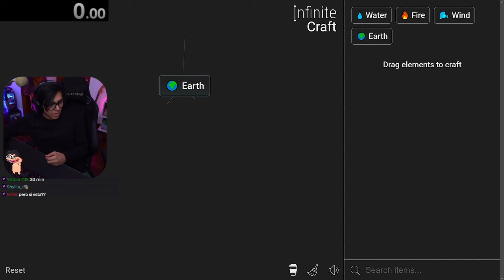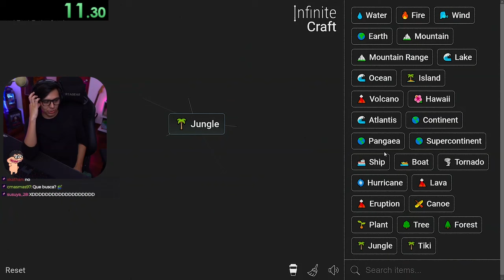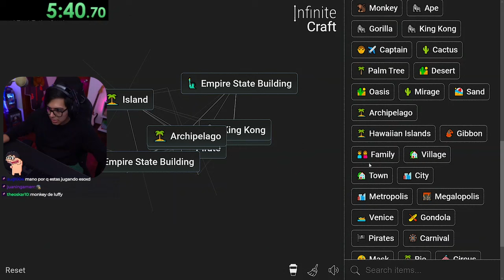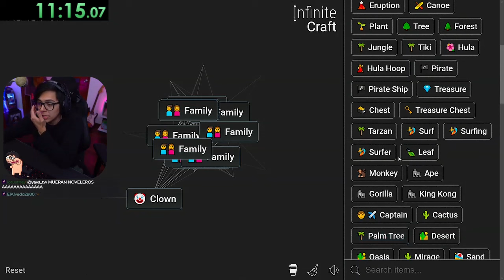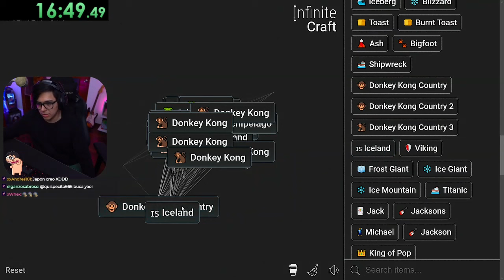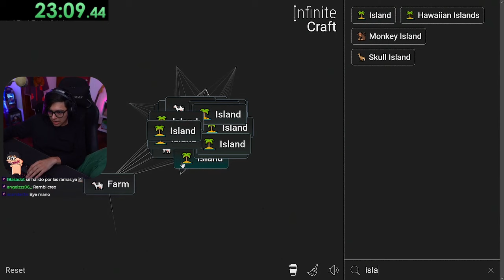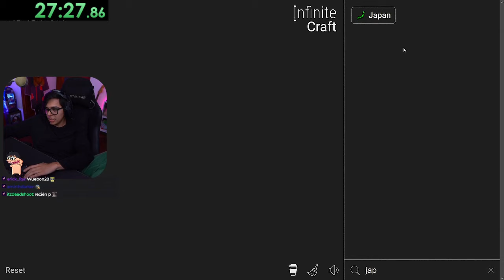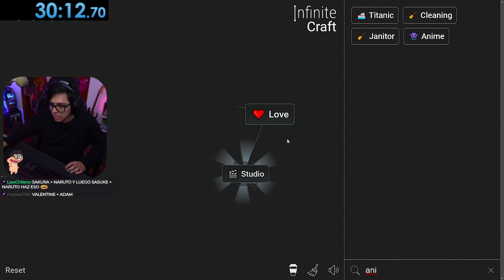🍆 Daarick busca P3N3 desesperadamente en INFINITE CRAFT